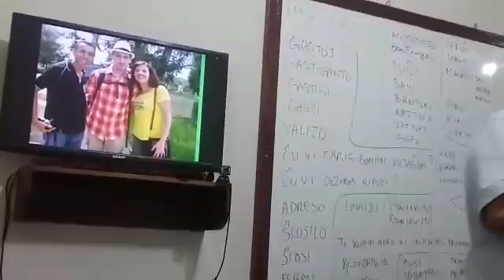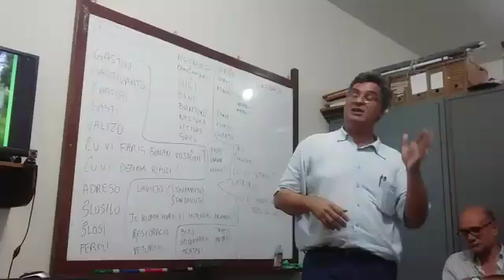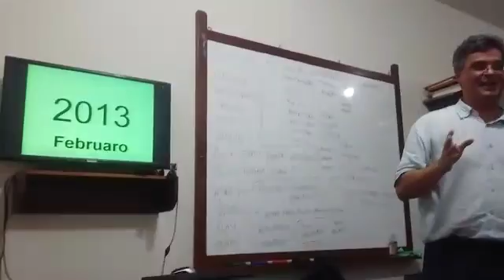Miaj gastoj per Pasporta Servo - 2013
Babilado en Niterói Esperanto Klubo (NITEK) - Brazilo. 6-a de oktobro 2016.

Niterói (Niterojo) estas urbo 14 kilometroj for de Rio de Janeiro (Rio-de-Ĵanejro).

Carlos Alvarenga (Kahloŝ Aŭvarejnga) prelegis kaj babilis pri siaj gastoj. Gastoj en 2013.

La klubanoj renkontiĝas en NITEK ĉiuĵaŭde de 5-a ĝis la 7-a posttagmeze.